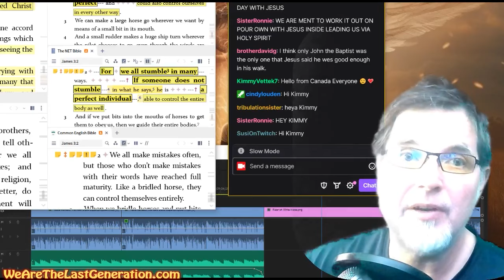Repenting from the heart